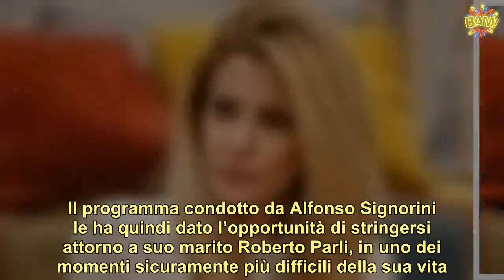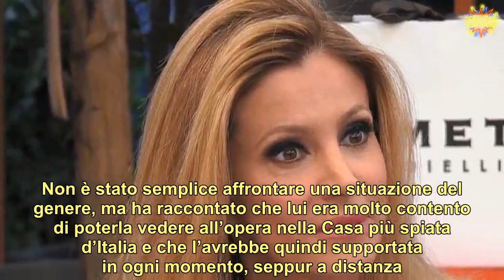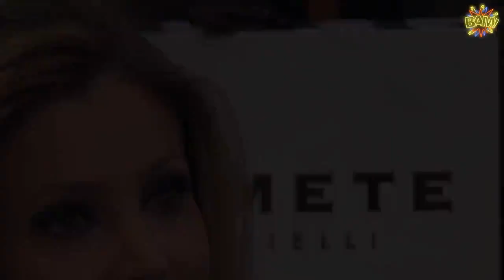Dopo il GF Vip Adriana Volpe rompe il silenzio le parole sul grave lutto che l’ha colpita